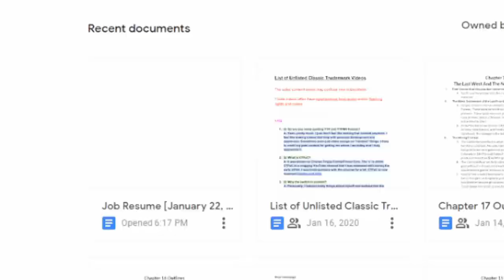The War of the Clowns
Play Sonic Riders